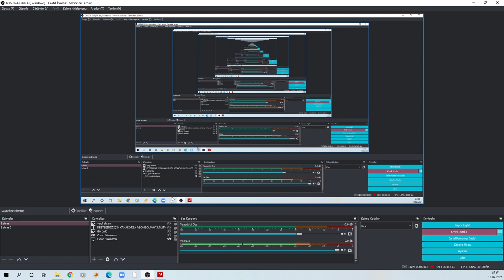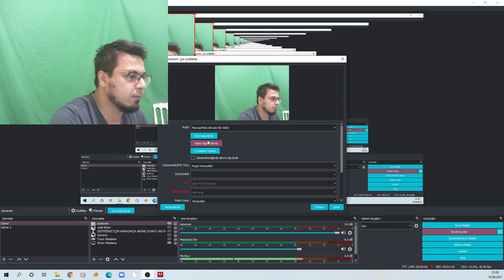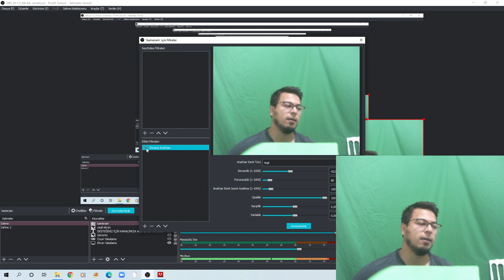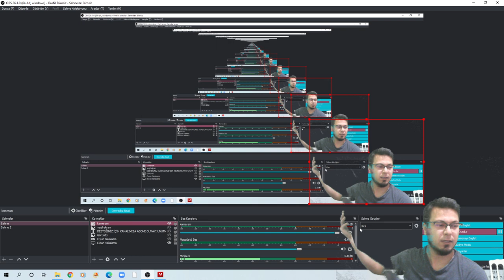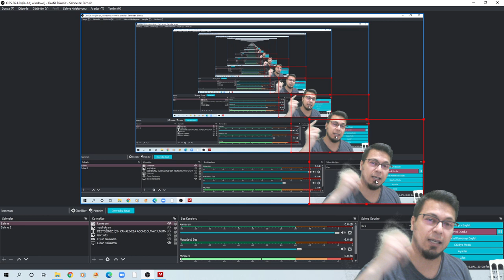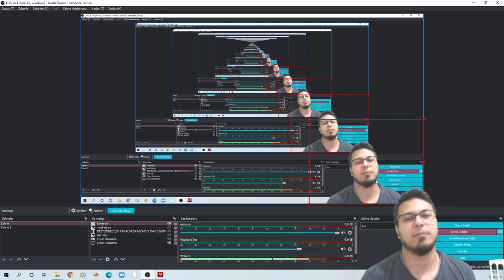obs programında ets 2 oyun içinde eliniz , direksiyonunuz varmış gibi gösterme nasıl yapılır?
obs programında ets 2 oyun içinde eliniz direksiyonunuz varmış gibi gösterme nasıl yapılır.Hepsi bu videoda.

anh về miền tây